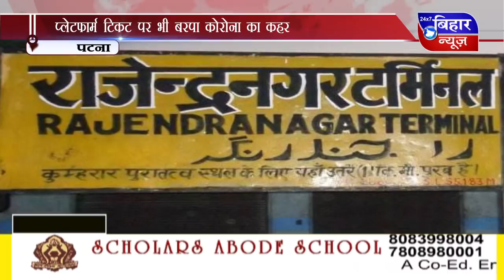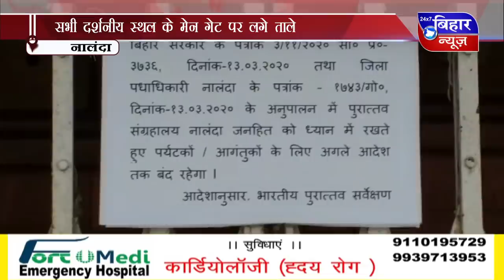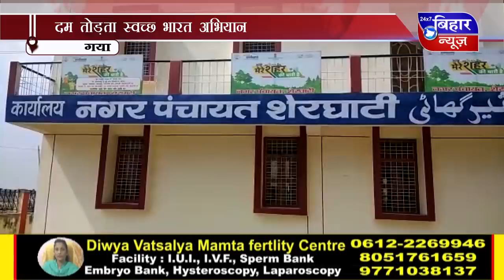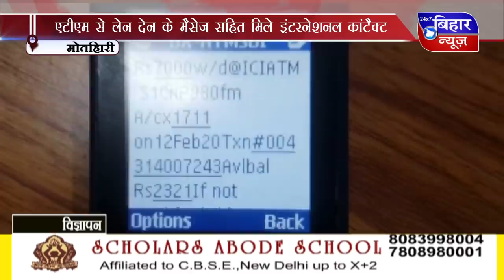[BiharNewsTv.in] 18 MARCH 1 PM NEWS 2020